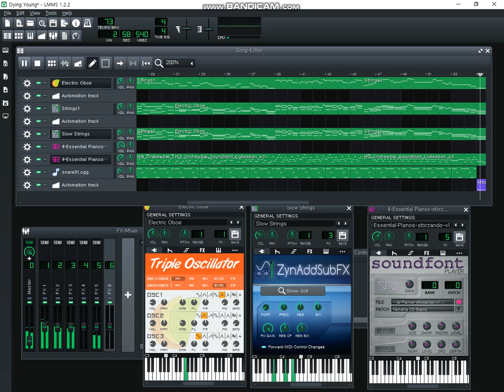LMMS - Dying Young from Kenny G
Music in Movie "Dying Young"